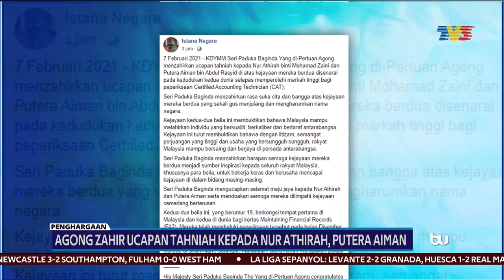PENGHARGAAN | Agong Zahir Ucapan Tahniah Kepada Nur Athirah, Putera Aiman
Yang di-Pertuan Agong Al-Sultan Abdullah Ri'ayatuddin Al-Mustafa Billah Shah menzahirkan ucapan tahniah kepada Nur Athirah Mohamad Zaini dan Putera Aiman Abdul Rasyid atas kejayaan mereka tersenarai dalam kedudukan kedua dunia selepas memperolehi markah tinggi bagi peperiksaan Certified Accounting Technician.